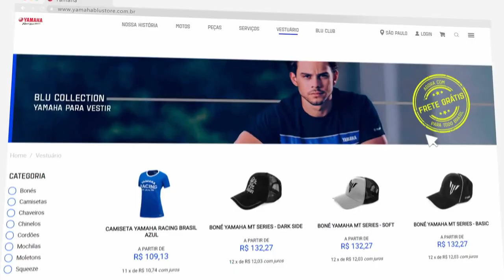A YAMAHA É A MARCA CAMPEÃ DE 2021